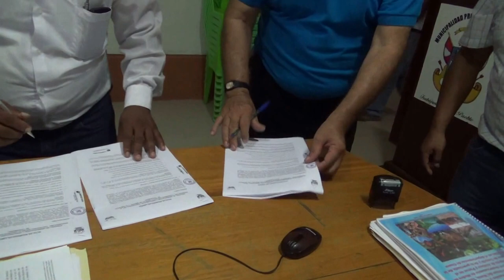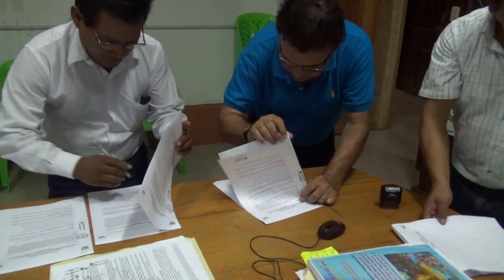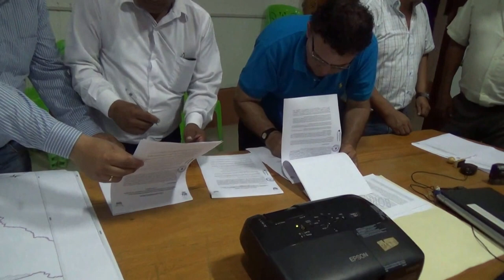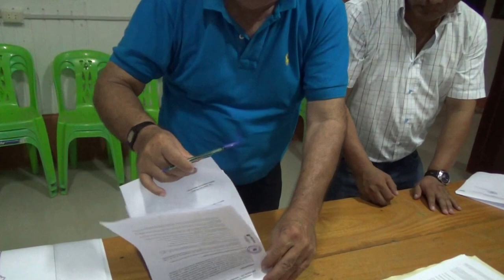Acta de acuerdo de limites entre Iñapari y Tahuamanu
Reunión llevada a cabo el 14 de julio del 2015 en la sede de la municipalidad provincial de Tahuamanu, con el objetivo de ratificar y formalizar el Acta de Acuerdos de Limites Territoriales entre el distrito de Iñapari y el distrito de Tahuamanu